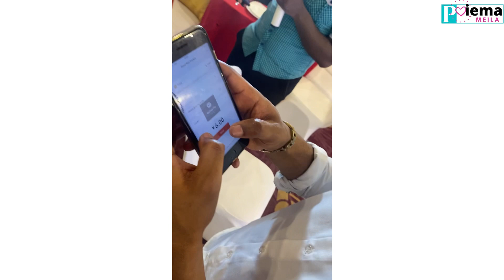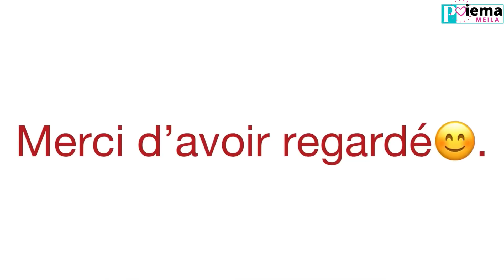MAKING-OF: Mariage Camerounais en Chine🇨🇲 🇨🇳 . Les Impressions des futurs mariés🤩.VLOG in China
JJ🥳🥳🥳🥳🥳🥳🥳🥳🥳🥳.. Vivons le backstage du mariage! Le vrai arrive.